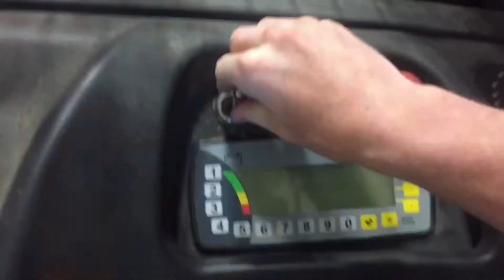VLOG VI - FRESH CUT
(edited using my phone)